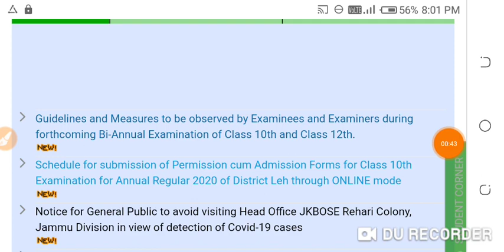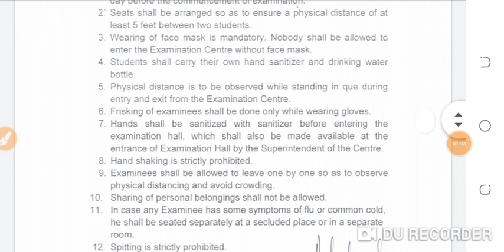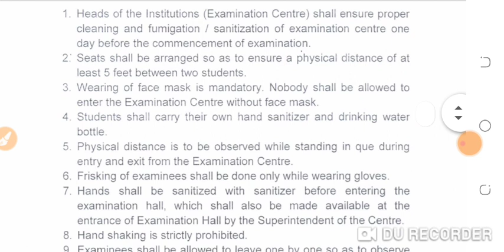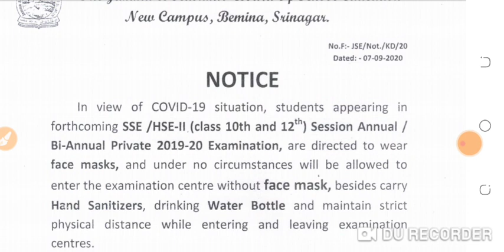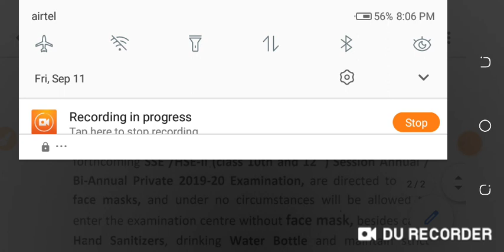jkbose today notification|jkbose today update for exam|jkbose private exam |jkbose today news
jkbose exam update in winter zone
jkbose exam in Jammu division
jkbose private exam in Jammu division
jkbose private exam in Kashmir division
jkbose today notification on syllabus
jkbose syllabus reduction update
jkbose today notification for class 10th
examination form for leh district
examination form for winter zone
private exam in Jammu division
private exam of class 10th and 12th
private exam in Kashmir division
jkbose mass promotion for 11th private students
jkbose important update
jkbose school reopen
jkbose mass promotion